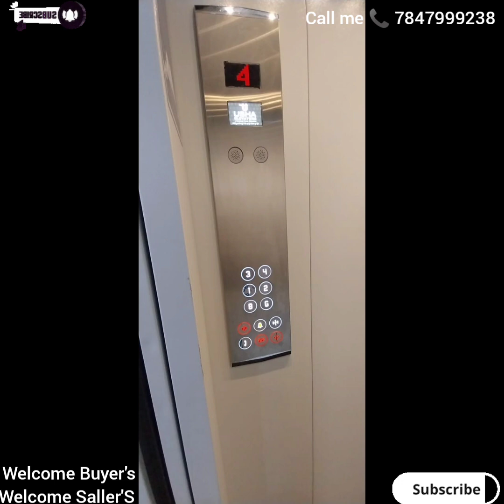Chance Property For Sale in L.R Bande Near MM Layout Price 3,10 crore Negotiable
Rental income Property for Sale in Bangalore Chance Property For Sale in L.R Bande Near MM Layout Price 3,10 crore Negotiable Call
income 1, 20K
Jnk Bank Loan 1,2crore

Bangalore City Property For Sale Borewell water With CMC Water
Ground Floor Full Parking
1st Floor 3BHK
2nd Floor 3BHK
3rd Floor 3BHK
4th Floor 5th Floor Duplex 3BHK
Total Full Building For Lease 1,1crore    Rantal income 20K

A khata 30By40 Rantal income New Building For Sale Price 3,50crore At LR Bande Road  MM Layout, Kaval Bairasandra, Bengaluru, Karnataka 560032
Transform with lift Car Parking Cauvery Water Borewell water With CMC Water
1st Floor 3BHK
2nd Floor 3BHK
3rd Floor 3BHK
4th Floor 5th Floor Duplex 3BHK